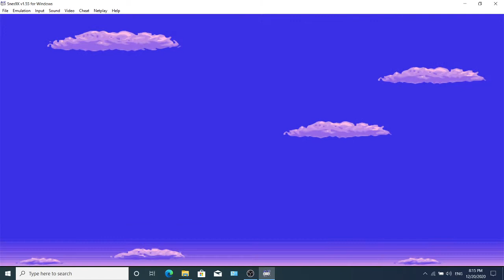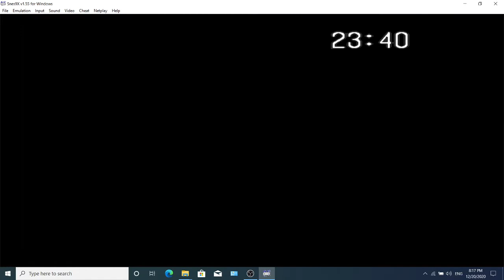captain tsubasa 4 hack snes shot x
captain tsubasa 4 hack snes shot x link download